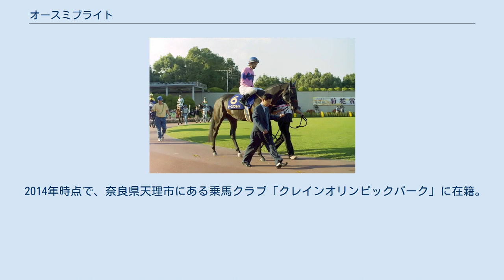オースミブライト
オースミブライトとは日本の競走馬である。
1999年皐月賞2着のほか、同年の京成杯・神戸新聞杯を制した。
馬名の由来は冠名「オースミ」に輝きを表す「ブライト」。
 半妹に2001年阪神ジュベナイルフィリーズ3着のほか、重賞3勝のオースミコスモ（父・フジキセキ）がいる。
 デビュー2戦目の新馬戦・京都3歳ステークスを連勝し、朝日杯3歳ステークスは距離不足から敗退したが、この年から2000mに距離が延伸された京成杯で勝利をおさめ、クラシック候補に名乗りを上げる。
同舞台・同距離の皐月賞では、スプリングステークスでの敗戦と中間順調さを欠き体調を崩したことが嫌われ人気を落としたが、2着と結果を残し、東京優駿（日本ダービー）4着後には4歳馬ながら果敢に宝塚記念にも参戦した。
秋には神戸新聞杯で優勝し、2度目の重賞制覇を飾った。
 しかし、古馬となってからは精彩を欠き、芝・ダート・短中長距離といったあらゆる体系のレースに使われたが敗戦が続く。
現役晩年には障害転向を試みたが、飛越の拙さから成果を上げることはできず、結局、神戸新聞杯以降は未勝利に終わり2004年12月現役を引退した。
 引退後は栗東ホースクラブに乗馬として引き取られている。
 2014年時点で、奈良県天理市にある乗馬クラブ「クレインオリンピックパーク」に在籍。